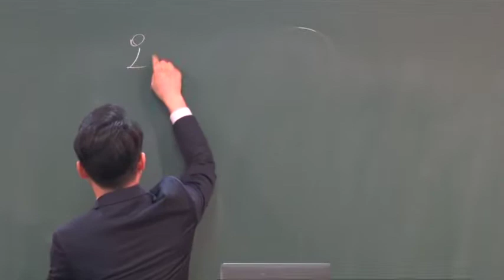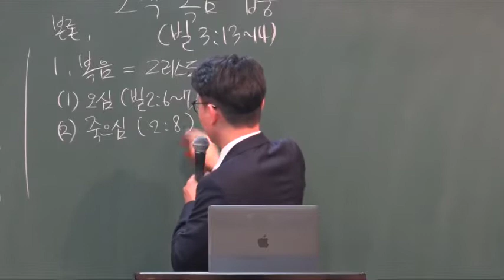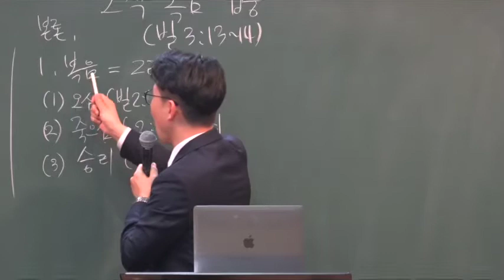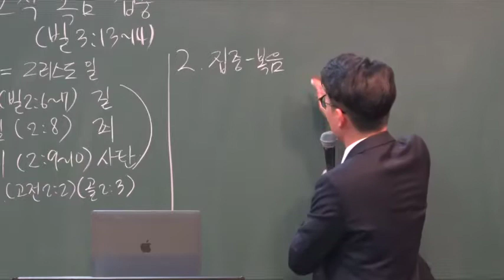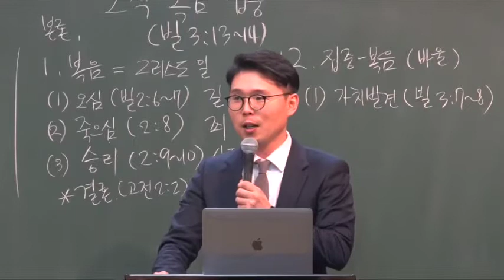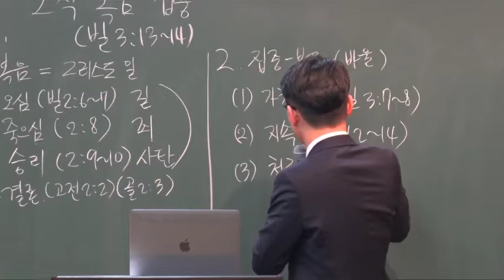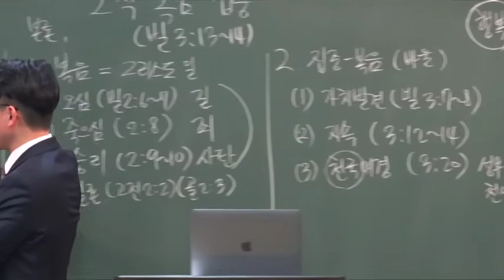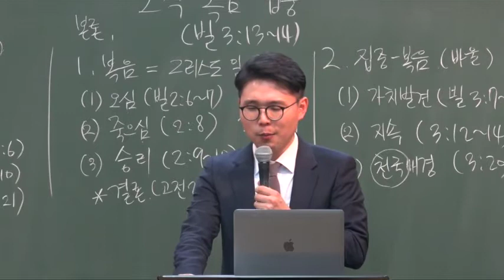2019.3.10.(일) 다민족 예배 " 오직 복음 집중 " / " Concentrate on only gospel " - 박래휘 목사님 / 영어통역 홍하람 차세대 선교사 -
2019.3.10.(일) 다민족 예배 " 오직 복음 집중 " / " Concentrate on only gospel " - 박래휘 목사님 / 영어통역 홍하람 차세대 선교사 -